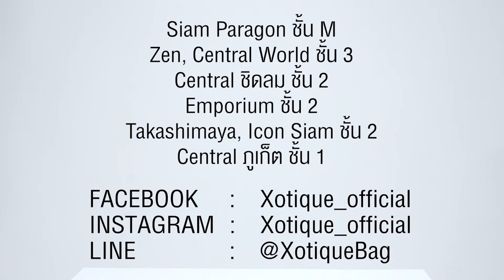BABY NICO by Xotique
Bag : BABY NICO by Xotique
Contact Line : Studioinstyle